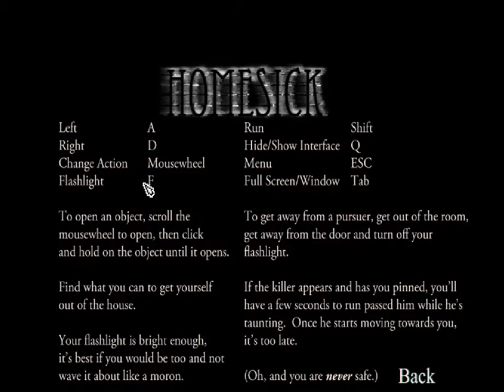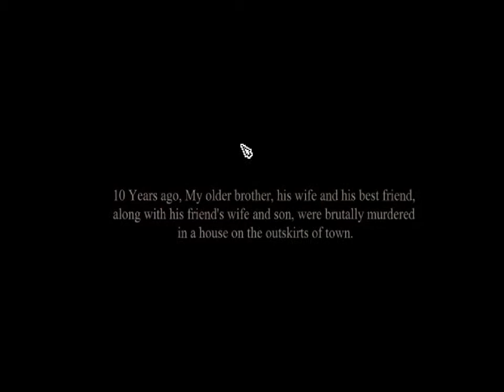Let's Play Homesick - [German] - der 2. Sinn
Dies ist ein Horror-Game von der härtesten sorte viel spaß :D (DL Link Folgt...)

Euer GermanScare LP